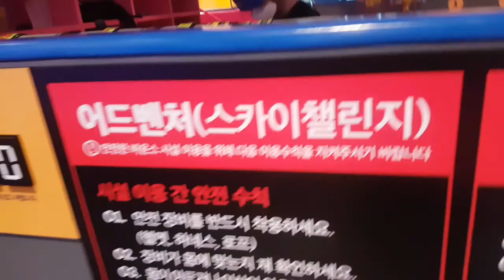바운스어드벤처파크 (원주오크밸리)